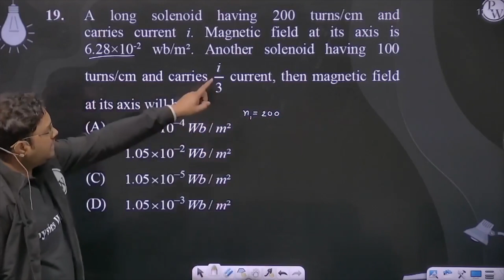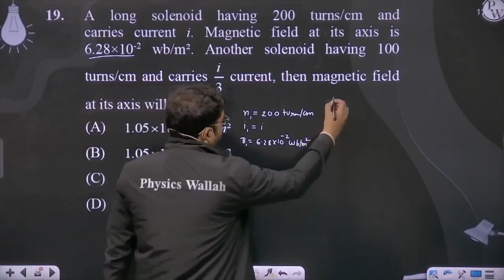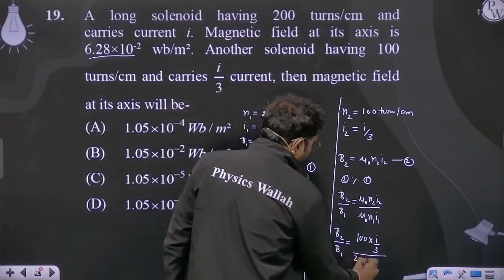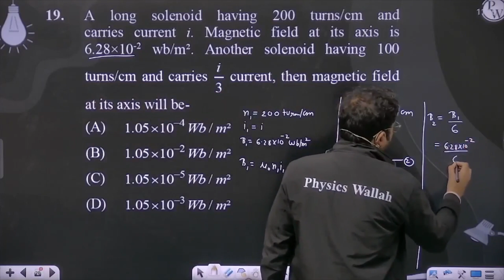A long solenoid having 200 turns/cm and carries current i. Magnetic field at its axis is 6.28 &t....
A long solenoid having 200 turns/cm and carries current i. Magnetic field at its axis is 6.28 &times; 10-2 wb/m&sup2;. Another solenoid having 100 turns/cm and carries&nbsp;i3 &nbsp;current, then magnetic field at its axis will be- 📲PW App